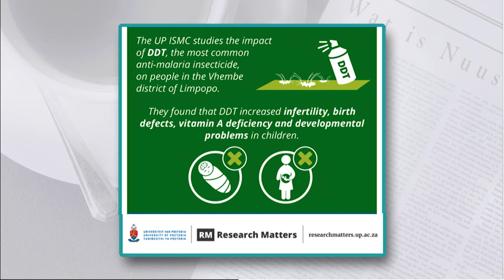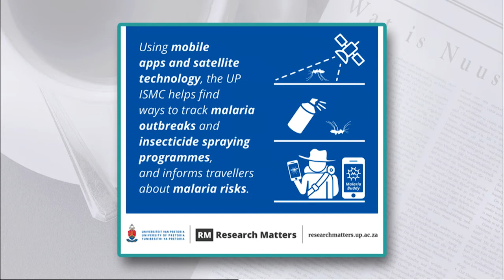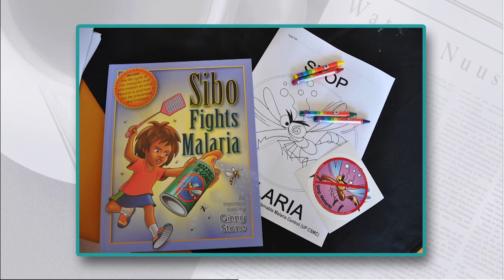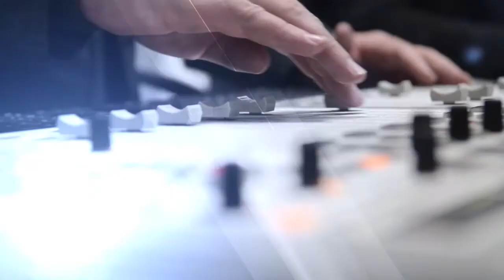Prof. Tiaan de Jager - Malaria - 17 Mrt 2017